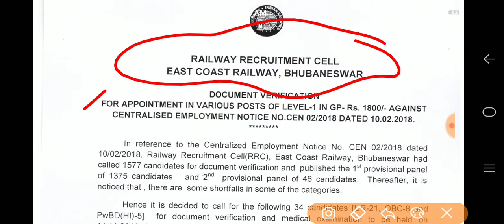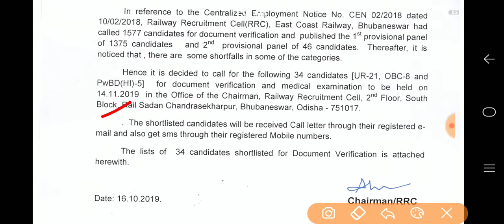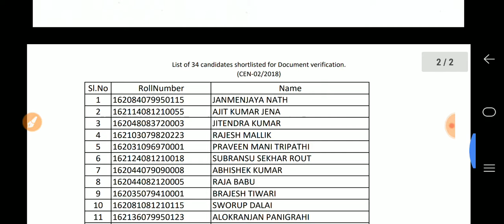RRC GROUP D OFFICIAL 2nd DV LIST OUT NOW